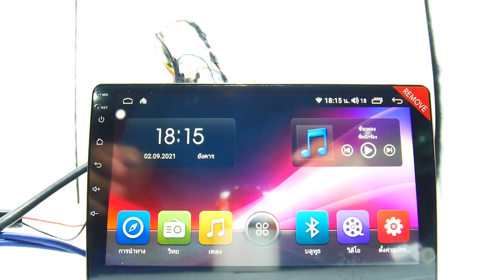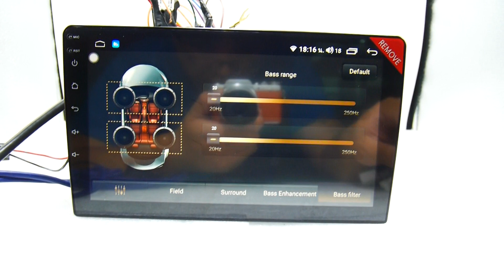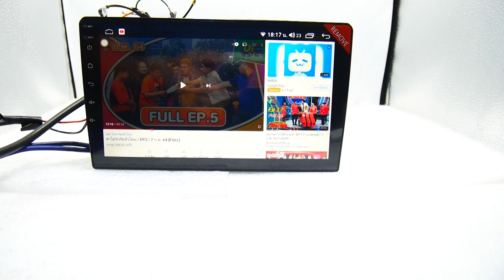จอ android 9/10 นิ้ว 1280*720 2.5D SC7862 2CPU 8CORE RAM6 ROM128 V10 DSP 4G WIFI 5G CARPLAY HDMI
จอ android 9/10 นิ้ว 1280*720 2.5D SC7862 2CPU 8CORE RAM6 ROM128 V10 DSP 4G WIFI 5G CARPLAY
1din HDMI OUT.
line @thaicarandroid
line id kurumamotor